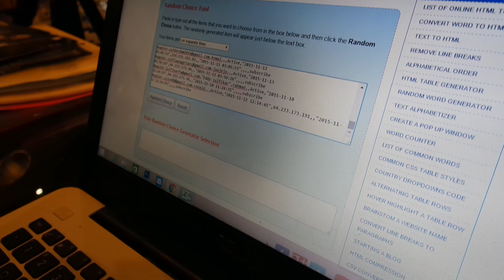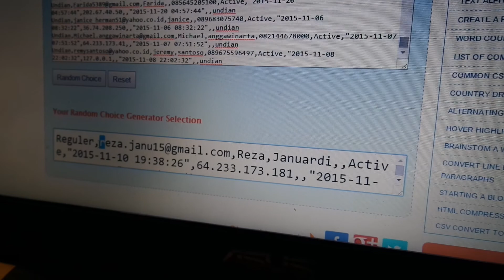Undian Xiaomi Yi Cam (Monthly) 1st Pick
Yay, akhirnya saat-saat yang ditunggu para subscriber: Undian bulanan Xiaomi Yi Cam dari PlazaKamera.

Dan pemenangnya adalah.